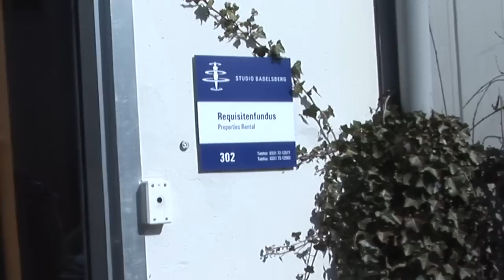schreibsüchte2012 - sehsuechteNEWS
Was ist schreibsüchte? Und was bietet schreibsüchte so alles für Euch? Wir haben beim schreibsüchte-team für Euch nachgefragt.